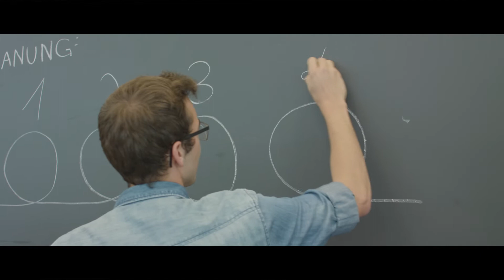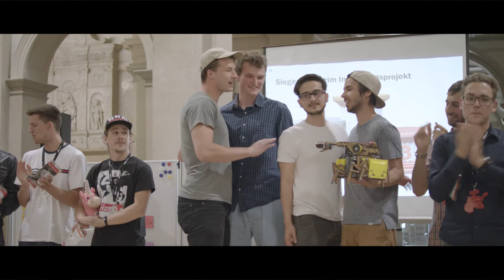Innovation project 2017 – ETH Zurich – official aftermovie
The innovation project at ETH Zurich is a challenge-based engineering design course for over 400 students in their freshmen year.